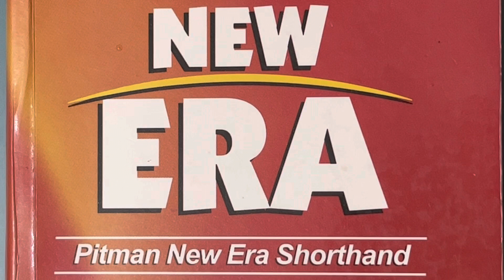English Shorthand Dictation !! 115 wpm !! 520 words !!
Very useful for SSC Stenographer Grade C and D Examination !! Supreme Court, All High Courts, District Courts & Subordinate Courts Examinations !!